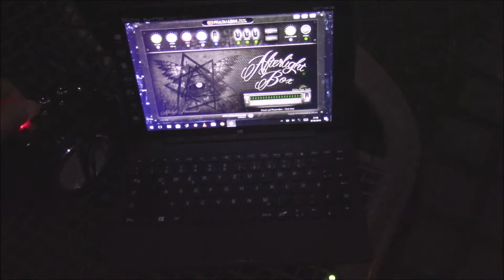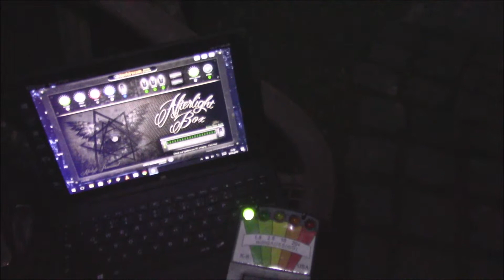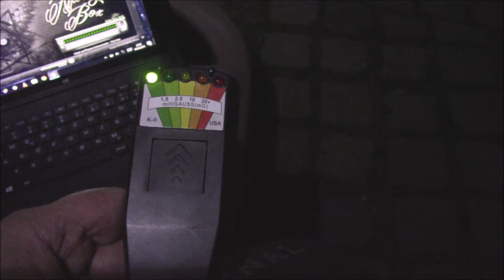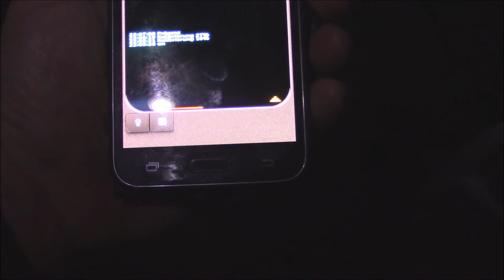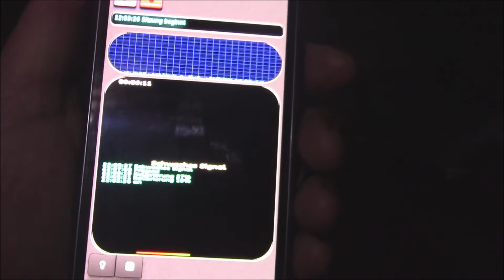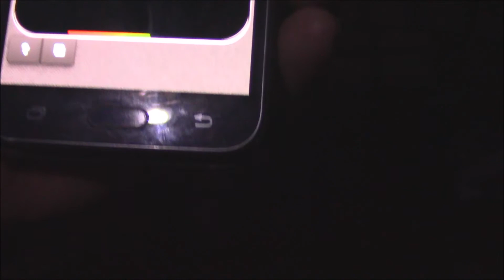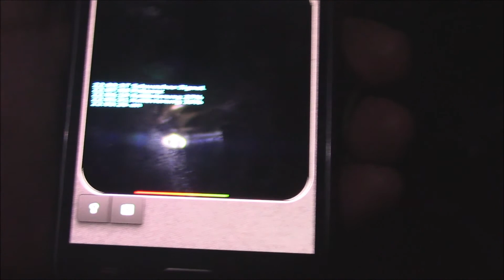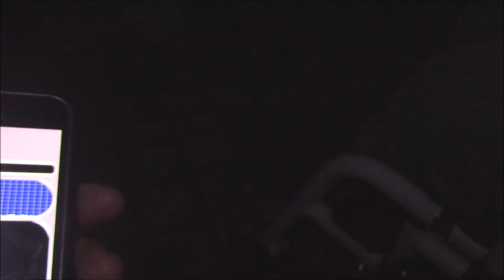R-T-N Real Horror Ghost Hunters am 07.03.2019 zum Live Video das Aufgezeichnete Video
_.;:+*’`’*+:;..;:+*’`’*+:;. GESCHICHTE  .;:+*’`’*+:;..;:+*’`’*+:;._
Zur Live Übertragung das Video
_.;:+*’`’*+:;..;:+*’`’*+:;. Links  .;:+*’`’*+:;..;:+*’`’*+:;._